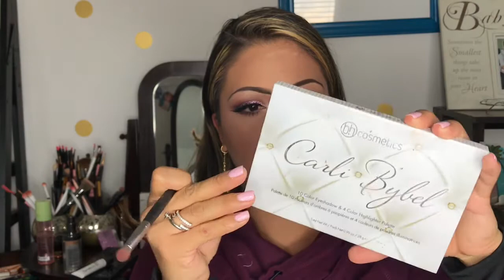Glittery light purple/ valentine day look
Hi everyone I did a little glittery look I had a hard time with the white eyeliner at the end it just cracked I’m wondering if it’s because it’s old anyways hope you like it and till next time don’t forget to subscribe